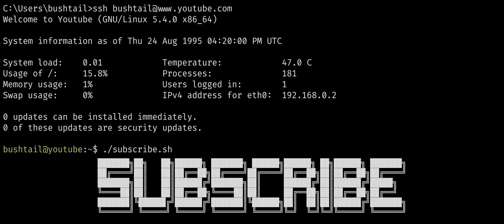Tales From the Joker Squad - O-trauma Care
The fact that we survived the prior engagement at all, but to get these two up was an absolute MIRACLE